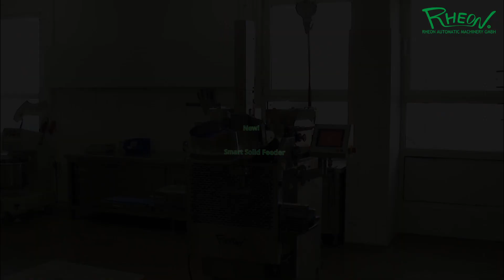Smart Solid Feeder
Rheon Europe Homepage